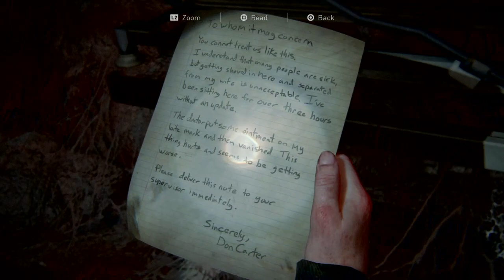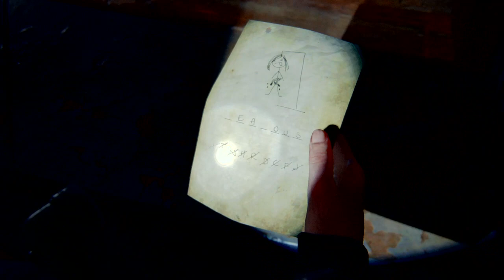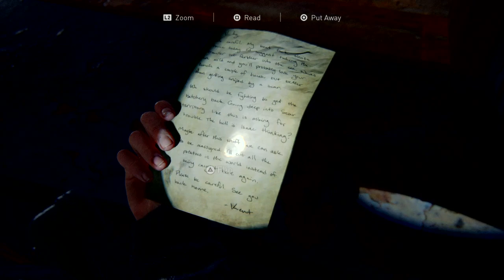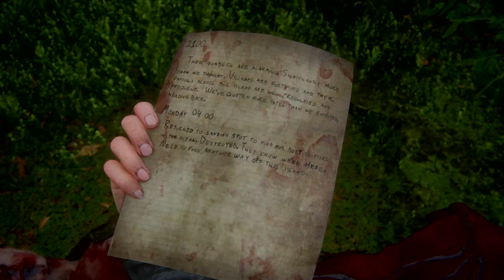Let's plaie infectée! Playthrough PT10